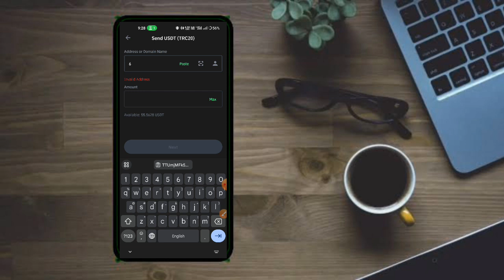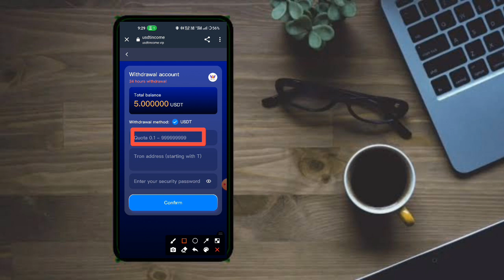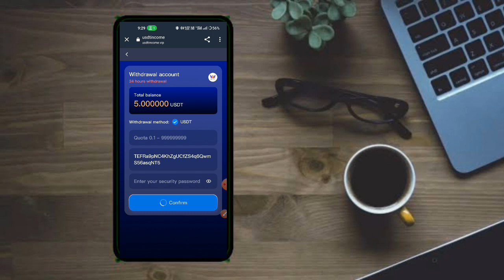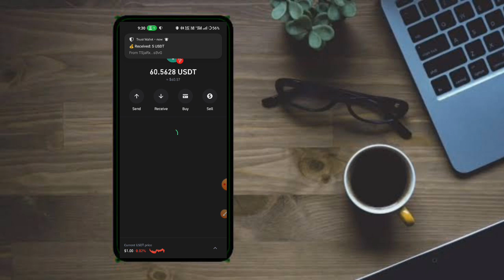New High Income Usdt shopping Earning Website Today USDT Mining Website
The new USDT investment website in 2023, the project is stable and long-term profitable: it is liquidated every Sunday, the deposit is returned: and the deposit is used for work.

Sign up and get 80usdt Unlimited daily withdrawals

"Mission Update: 00:00 New York Time"

VIP1 recharge: 15 USDT Daily earnings: 5 USDT

VIP2 recharge: 70 USDT Daily earnings: 22 USDT

VIP3 recharge: 230 USDT Daily earnings: 65 USDT

VIP4 recharge: 580 USDT Daily earnings: 165 USDT

VIP5 recharge: 2800 USDT Daily earnings: 1280USDT

VIP6 recharge: 5200 USDT Daily earnings: 2350USDT

Enjoy level three recharge rebates
A-level subordinates: 15% rebate, additional reward of 450 USDT for team recharge of 3000 USDT

B-level subordinates: 3% rebate, additional reward of 150 USDT for team recharge of 3000 USDT

C-level subordinates: 2% rebate, additional reward of 60 USDT for team recharge of 3000 USDT

We sincerely invite partner agents and contact customer service for permanent agents.
Substation income distribution (Party A 45%) (Party B 45%) (Technical expenses 10%)